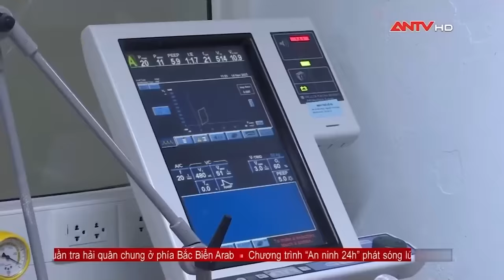Xót lòng tiễn biệt Thượng úy Trần Trung Hiếu hy sinh sau khi bị “con nghiện” tấn công | ANTV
ANTV | Tin tức 24h mới nhất | Vừa qua, vụ việc 1 thượng úy công an bị “con nghiện” tấn công khi truy đuổi đã khiến dư luận không khỏi bức xúc. Mặc dù đã được các bác sĩ tận tình cứu chữa, nhưng đã không có phép màu nào xảy đến. Thượng úy Trần Trung Hiếu đã hy sinh trong vòng tay của gia đình và đồng đội.

Mời quý vị và các bạn xem thêm: Tin tức an ninh trật tự nóng, thời sự Việt Nam mới nhất 24h tối 17/11